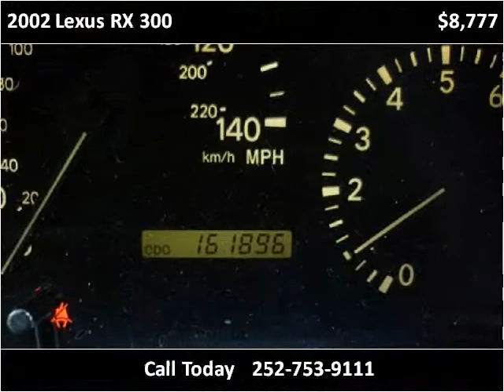2002 Lexus RX 300 Used Cars Farmville NC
This 2002 Lexus RX 300 is available from Auto Depot Farmville.